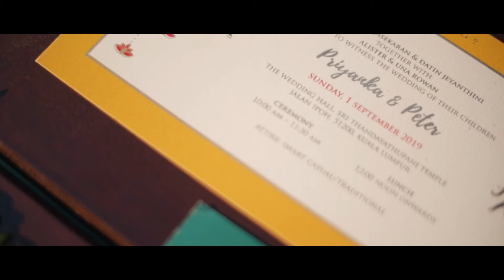Peter & Prinyaka's India Wedding